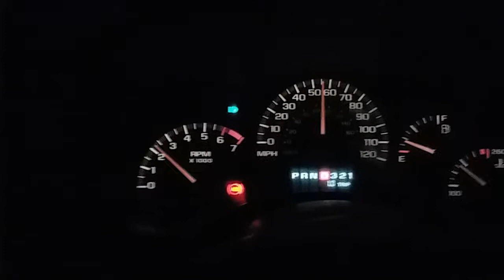R3D Mist crusin down VA backroads,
R3D, l9oking for a party to crash, or fireworks, either or. Lol!!!